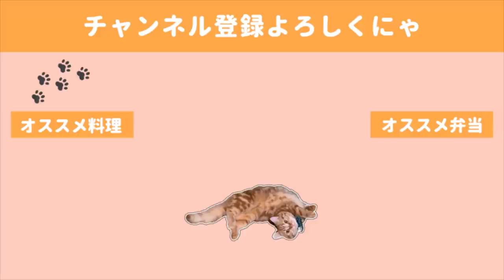【料理動画】夏だ！ビールだ！おつまみだ！【おつまみレシピ】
夏はさっぱりとヘルシーなおつまみが嬉しいですが、
そこにガツンと揚げ物も嬉しいですよね。
残暑を吹き飛ばすおつまみを作りました。
この日は晩酌シーンはとれませんでしたがとても美味しかったです。

🍺献立🍺
・ボリューミーメンチカツ
・茄子と豆腐のおろし揚げ出汁
・みょうがと大根のさっぱりサラダ
・アボカドディップバケット
・ハムチーバケット
・ひんやりキュウリ漬け

◇BGM◇